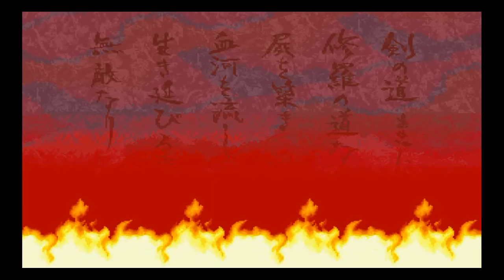Kabuki dancer, Kyoshiro Senryo with Slash technique. Watch this! (Samurai Shodown III)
Salam Gandem ! Kabuki dancer, Kyoshiro Senryo with Slash technique. Watch this! (Samurai Shodown III). Kabuki dancer, Kyoshiro Senryo with Slash technique. Watch this! (Samurai Shodown III).
Game : Samurai Shodown III